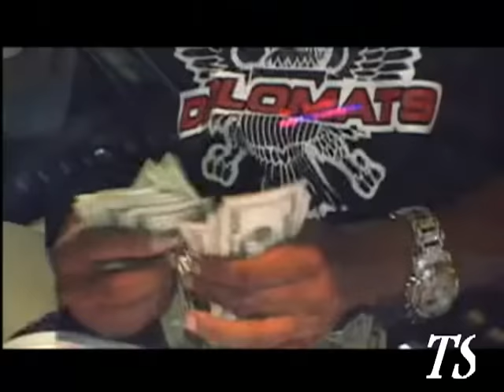Classic Dipset Footage (including Cam'ron pulling up on Max B in his Blue Lambo)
Also has Killa Cam on the phone with Dame Dash, an old school freestyle by Juelz, followed by Jeezy and Juelz on set of their music video. Can't remember where this is from but i'm assuming an old Dipset street dvd.